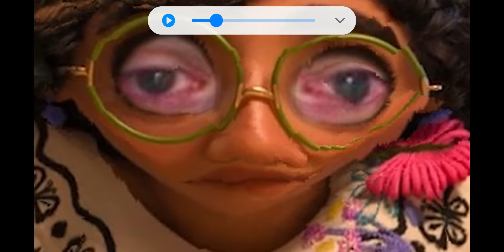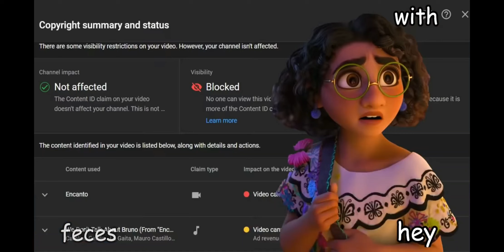Bruno ytp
will you shut